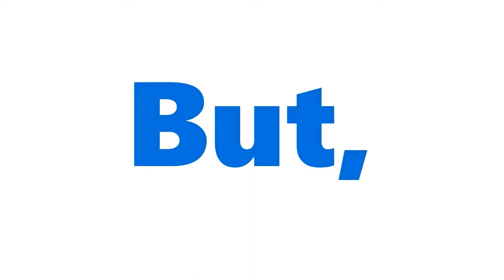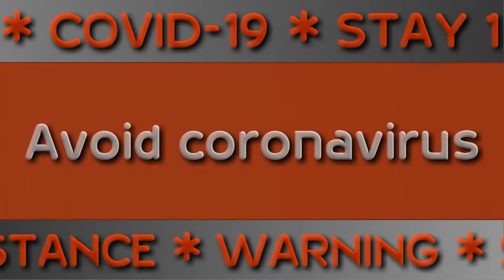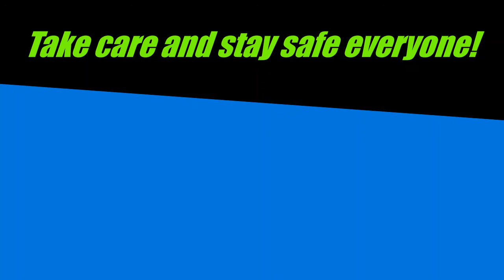WORLD EVENT: Face Mask: Are you wearing your face mask? 😷|stay safe everyone😷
Dubai: Ate Olga Are you wearing your face mask? 😷(stay safe everyone)😷

This video is giving a friendly reminder to each everyone to wear your facemask when in public.😷